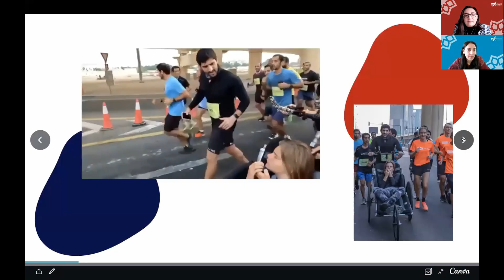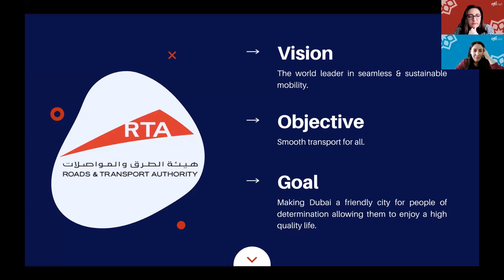Work Readiness Skills with HSBC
Work Readiness Skills program that EFE delivered to 197 Emirati youth in partnership with HSBC aims to equip these youth with essential skills for the job-hunting journey like communication, personal & professional development, to succeed in the workplace FutureSkills.